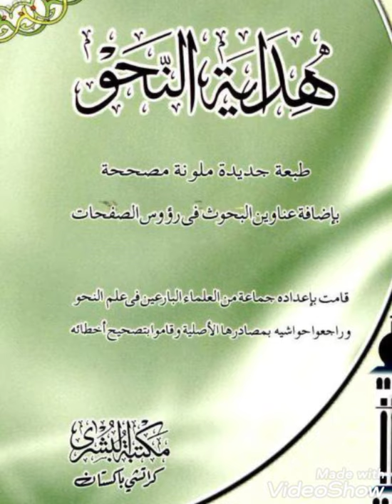درس هداية النحو نمبر 52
Darsi Hidayat Ul Nahwa